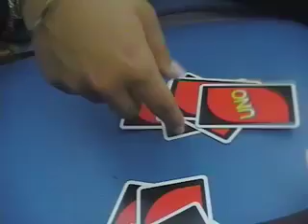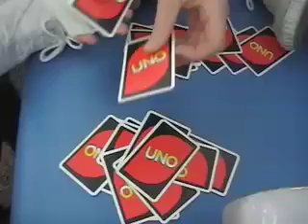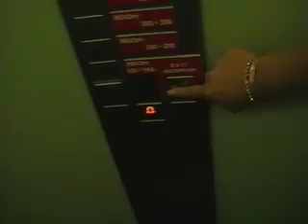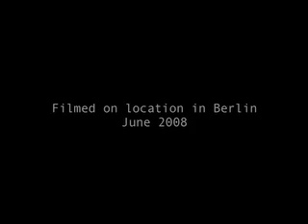Berlin:RaW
A weekend in Berlin...lots of Uno playing, burning skin and LAUGHTER!!...